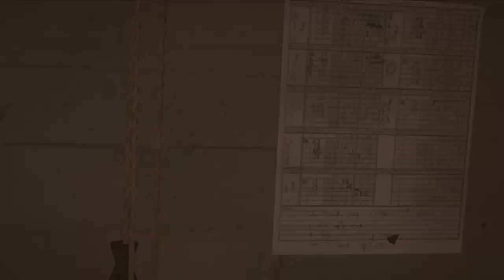Rainbow Six Siege Rage Completion (funny moments)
All jokes we like to make eachother rage and no-one stays butthurt. Some of these clips are annoying because of earrape and squeakers so my bad.